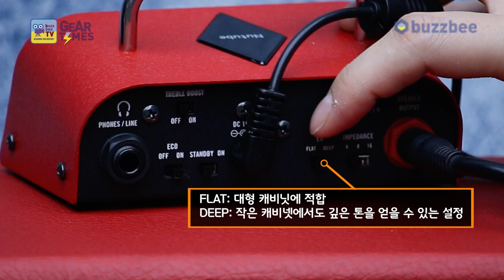[GearTimes 3675회] 복스 Vox 기타앰프 MV50 Set Brian May Limited Edition (50W)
복스 Vox 기타앰프 MV50 Set Brian May Limited Edition (50W)

0:00 오프닝
0:34 특징(Features)
3:39 사운드 테스트 1 (Sound test 1)
6:16 사운드 테스트 2 (Sound test 2)
7:35 한줄평